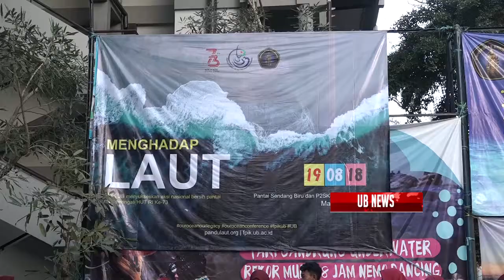FPIK UB SUKSESKAN AKSI NASIONAL MENGHADAP LAUT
"Menghadap Laut" merupakan aksi nasional yang dilaksanakan secara serentak di 74 titik seluruh Indonesia. Kegiatan utama pada "Menghadap Laut" adalah bersih pantai, dilanjutkan dengan menyanyikan lagu Indonesia Raya sambil menghadap ke arah laut.
FPIK Universitas Brawijaya, dipimpin langsung oleh Rektor Prof. Dr. Ir. Nuhfil Hanani, MS turut mengambil bagian untuk melaksanakan kegiatan "Menghadap Laut" di Selat Sempu, Kabupaten Malang.